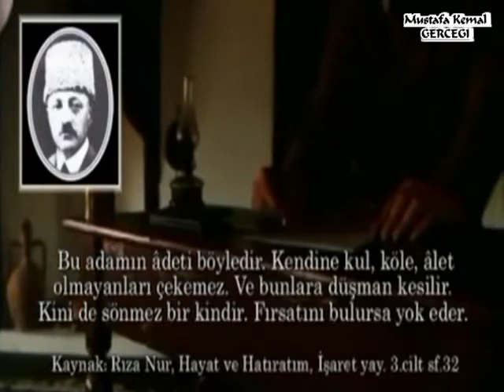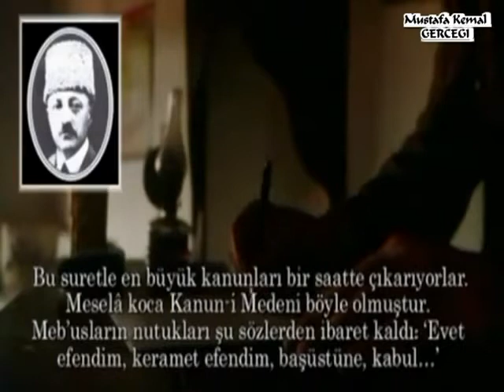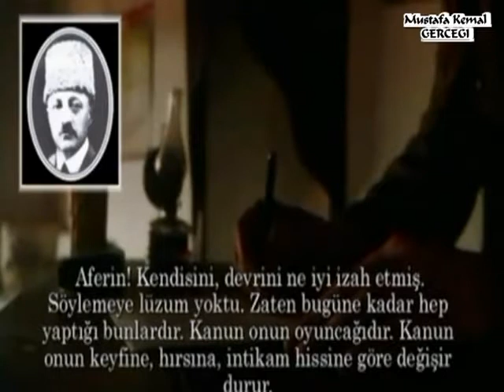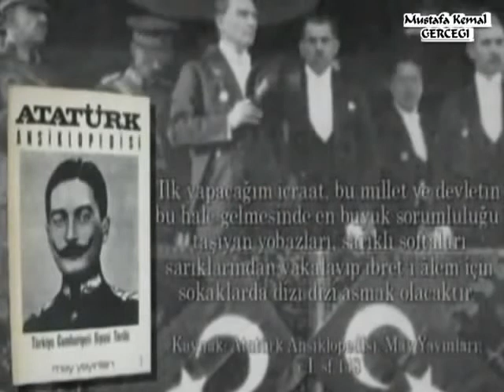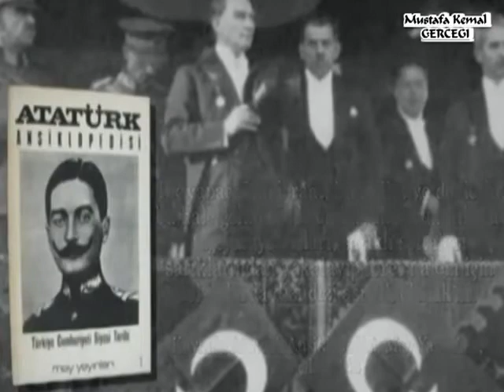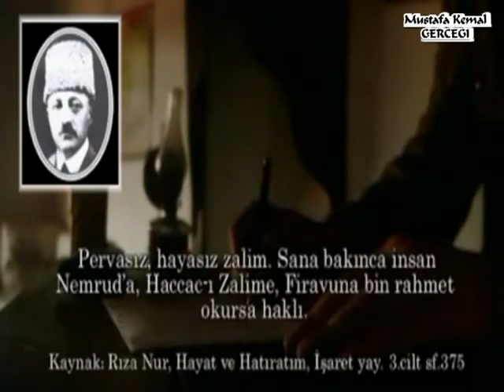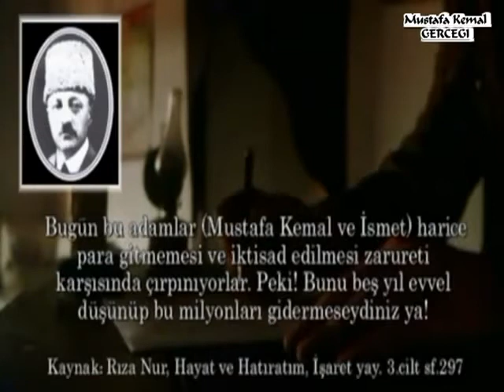Mustafa Kemal Belgeseli 3_9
C FILMI KESINTISIZ SU LINKTEN INDIREBILIRSINIZ

TC'yi sarsacak 2 saatlik dev yapım Devlet arşivlerinden çıkartılmış inanılmaz belgeler ve daha önce hiç görmediğiniz görüntüler eşliğinde Mustafa Kemal'in gerçek yüzünü göreceksiniz Allah'a, Kitaplarına, Peygamberlerine laf atan Mustafa Kemal bu belgeselde Lutfen Allah rızası icin bu belgeseli mail listelerimize,forumlara,sitelere vs yayalim Artik laik devletin masallariyla uyutulan Turkiye halki uyanmalidir

Mustafa Kemal hakkında ki laik devletin sakladığı tüm gerçekler bu belgeselde. 2 saatlik bu dev yapımda Mustafa Kemal'in gerçek yüzünü ve Allah'a, Kitaplarına, Peygamberlerine söylediği inanılmaz sözlerini göreceksiniz. Devlet arşivlerinde gizlenen belgeler ve daha önce hiç görmediğiniz görüntüleriyle Mustafa Kemal bu belgeselde.

Esselamu Aleykum ve Rahmetullahi ve Berekatuh

Garb mukallidi Kemalistler Cumhuriyet'ten günümüze dek bizlere yanlış veya yarım yamalak bilgiler tedris ettiler. Her alanda Osmanlı tarihini eksik izah ettiler. Yanlış garb kültürüne, geleneklerine ve kendi kafalarına münasib bir tedrisad nizamı tesis ettiler. Masonların ve emperyalistlerin ekmeğine yağ sürerek dinsiz garb özentisi tedrisata "modernlik, çağdaşlık" dediler.

Bunlar Cumhuriyeti bina eden masonlar ve Sabetayist yahudiler (Dönmeler) idi: Ziya Gökalp, Diktatör Mustafa Kemal, İsmet İnönü, Emmanuel Karasu, Cavid Bey, Halide Edib Hanım, Moiz Kohen (Tekinalp) ve daha niceleri... Sahih ve objektif tarihi yok ettiler. Şanlı Osmanlı'dan kalan muazzam büyüklükteki 500 senelik kütübhaneleri yaktırdılar, 1929 senesinde muşamba kağıdı yapıp Bulgaristan'a sattılar. Tüm bunlar gösteriyorki Osmanlı'nın, yani şanlı ecdadımızın iman ve kudret dolu olan yüce tarihlerini bizimle alakası kalmaması için silib atmaya gayret ettiler.

Hiçbir Osmanlı Padişahı'nın dinin gereklerinden çıkmayarak yaşadığını göreceksiniz. Halbuki Garb destekli kukla Laik/Kemalist rejim bize ceddimizi, kendi tarihimizi kötüleyerek ve eksik izah ediyor; zira bizi İslami geçmişimizden koparmaya, şanlı ecdadımızı bizlere unutturmaya çalışıyorlar. Gençler o mübarek faziletli tarihlerini talim etseler ister istemez Allah'ın ahkamını, telakkiyi, güzel ahlakı, ilmi, irfanı da muhakkak ki bulacaklardır ve Şeriat Devletini tercih edeceklerdir.
Kategorie: